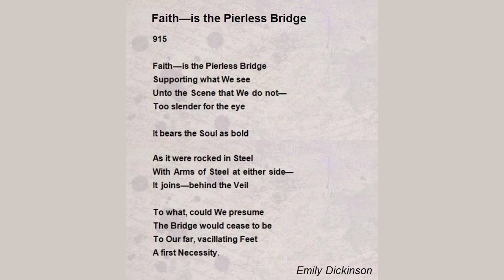April. by Emily Elizabeth Dickinson - Poem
April. by Emily Elizabeth Dickinson

An altered look about the hills;

    A Tyrian light the village fills;

    A wider sunrise in the dawn;

    A deeper twilight on the lawn;

    A print of a vermilion foot;

    A purple finger on the slope;

    A flippant fly upon the pane;

    A spider at his trade again;

    An added strut in chanticleer;

    A flower expected everywhere;

    An axe shrill singing in the woods;

    Fern-odors on untravelled roads, --

    All this, and more I cannot tell,

    A furtive look you know as well,

    And Nicodemus' mystery

    Receives its annual reply.